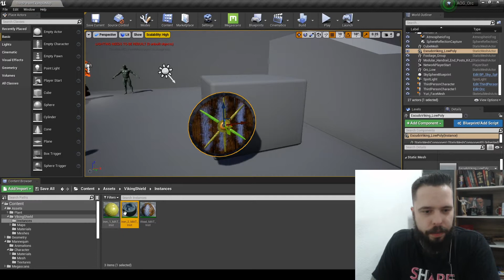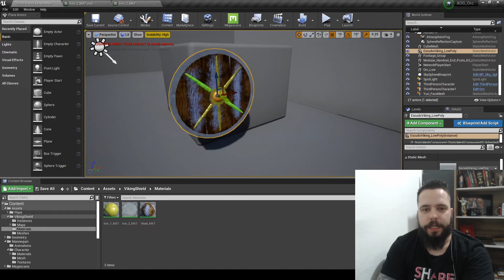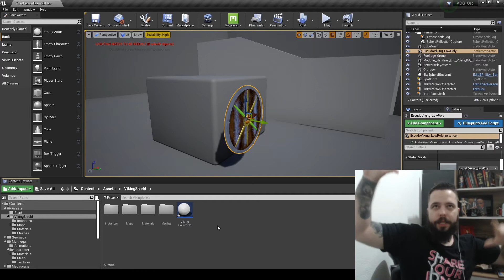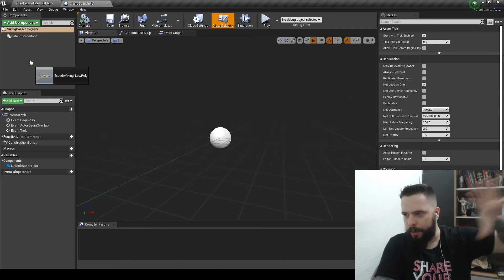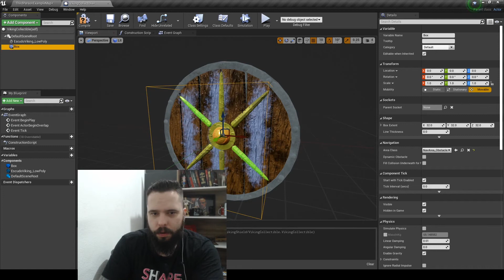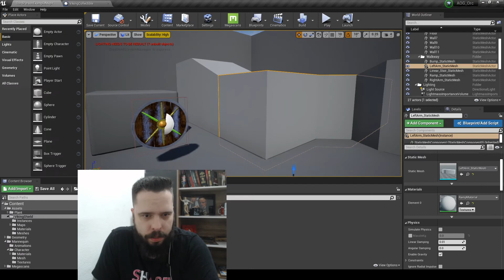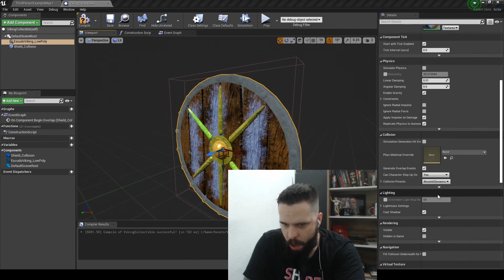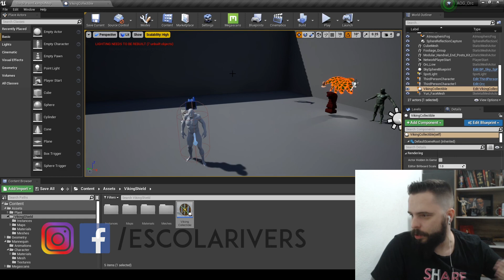ACTORS - TECHNICAL ART PT.9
AULÕES DE TECHNICAL ART

OBJETIVO DA PLAYLIST DE AULAS DE TECHNICAL ART:
Você que é artista 3D de personagens pra games, mas nunca finaliza o projeto em uma Engine, essa playlist de vídeos foi feita para você! O cargo de Technical Artist está cada vez mais sendo requisitado dentro do mercado de games e existe muita carência de artistas que dominem essa etapa. Trata-se de processos artísticos dentro de uma Game Engine, porém técnicos ao mesmo tempo. E o objetivo é deixar o personagem "Game Ready", ou seja, pronto para o jogo / pronto para os programadores poderem programar combates, sistema de exploração e etc. Existem demandas como implementar animações, máquina de estado, materiais (shaders), partículas de efeito e muito mais.

CONTEÚDO DESSE VÍDEO:
- Actors
- Triggers
- Blueprints Events

Facebook.com/escolarivers